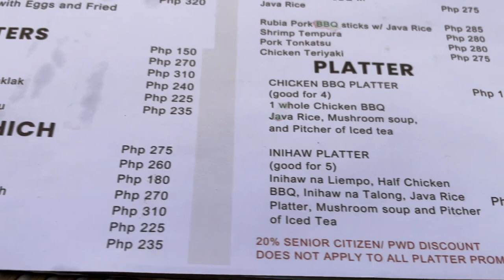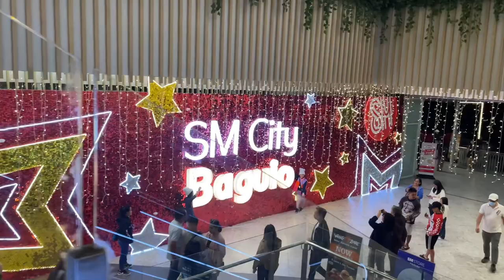Joybus Manila to Baguio + R Bed and Breakfast December 2023 Christmas Vlog